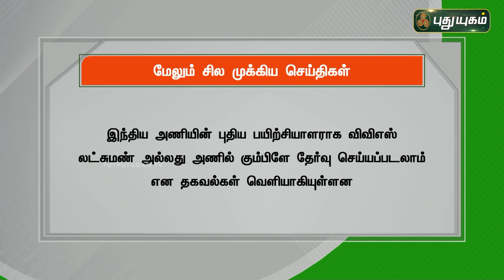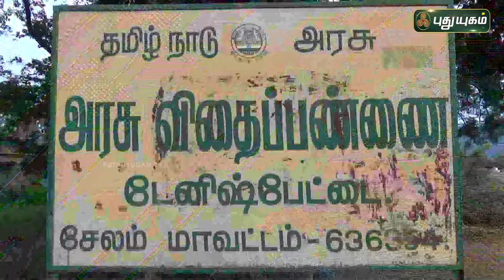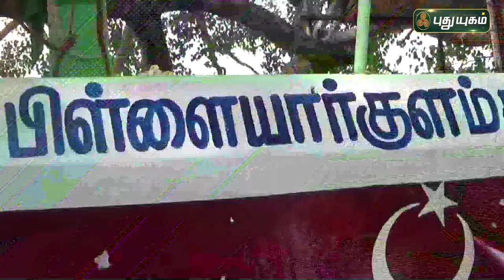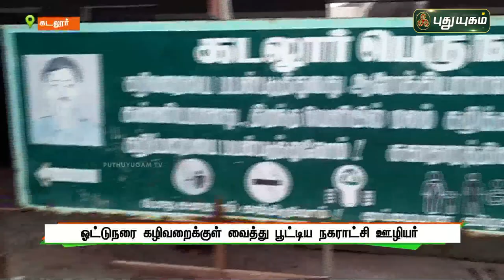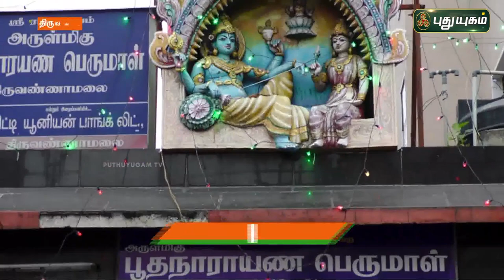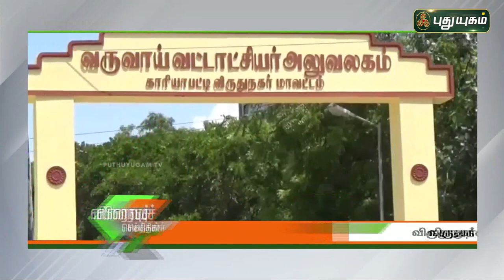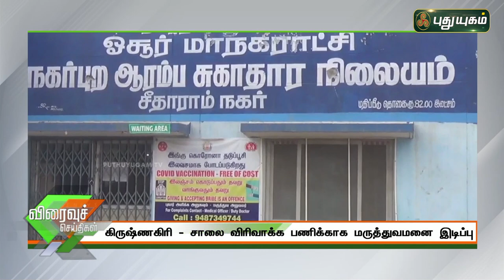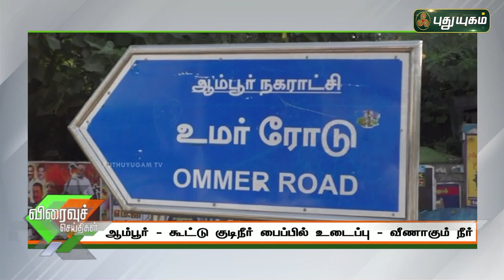புதுயுகம் செய்திகள் | 1 PM News | 18/09/2021 | PuthuyugamTV